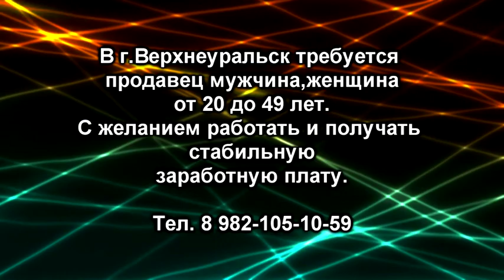861 ОБЪЯВЛЕНИЕ ВАКАНСИЯ